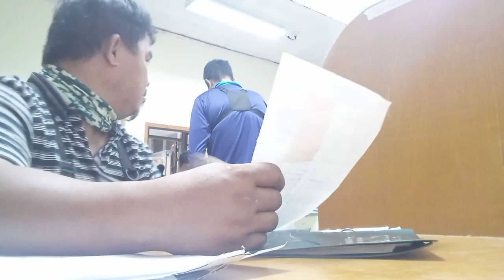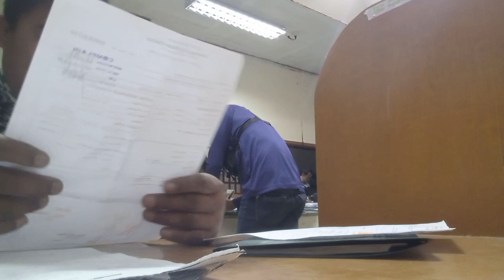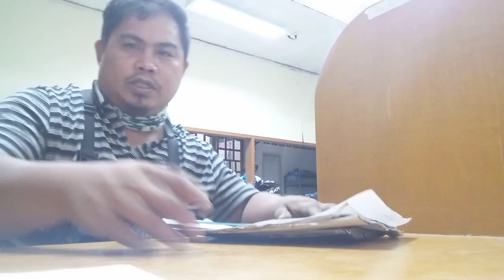the easy way to remove wood plug in the brass niple to connect the water meter